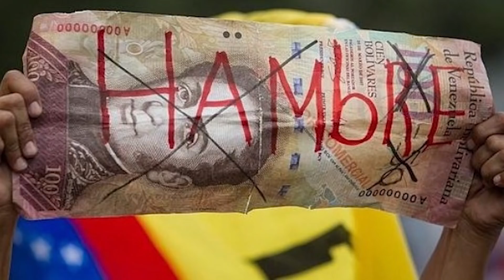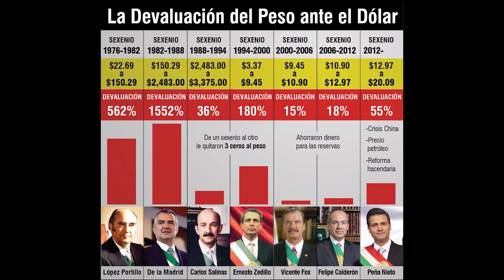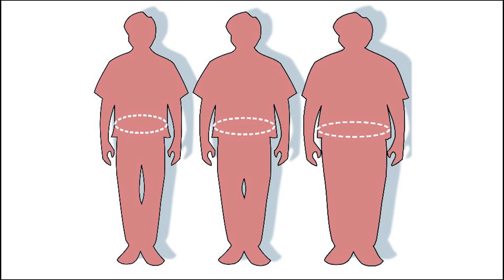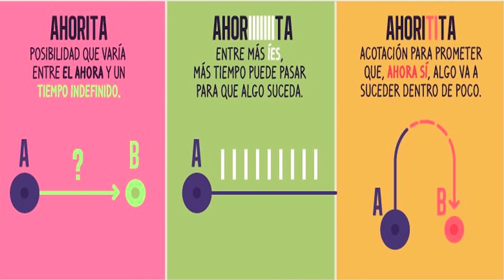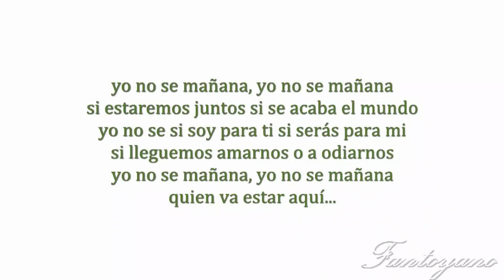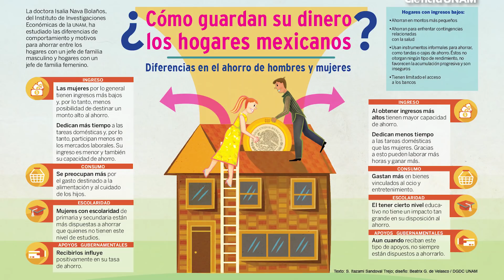Por que los latinoamericanos no ahorramos - Tips para ahorrar dinero Como ahorrar dinero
Este es un video para hablar de 5 factores que condicionan y moldean los patrones de ahorro de los latinoamericanos a lo largo de toda la region

estos factores son
la desconfianza en los sistemas financieros
la nula educacion financiera
la propension genetica
el lenguaje
la inercia y falta de antencion

Espero que este video te ayude a entender mejor los habitos de ahorro y puedas a empezar a dominar tus emociones e impulsos para comenzar a formar un patrimonio y un ahorro para tu futuro

este video problamente te ayude a resolver las preguntas
como empezar a ahorrar dinero
porque no puedo ahorrar nada de mi dinero
como dejar de gastar
como generar un presupuesto
como entender las finanzas
que es la educacion financiera
que paises de latinoamerica ahorran mas dinero
como ahorrar para tu futuro
y algunos otros conceptos.